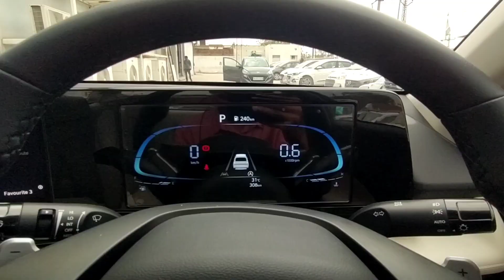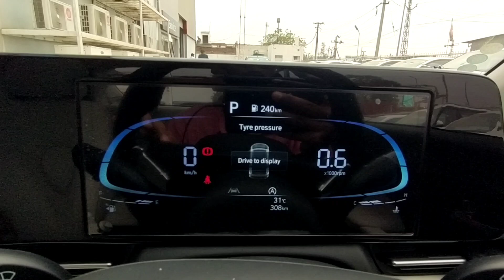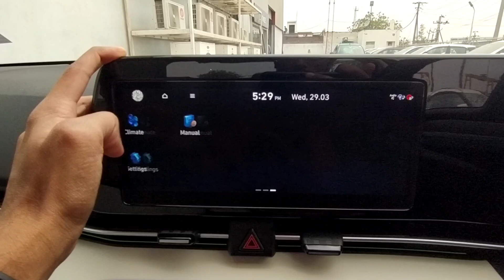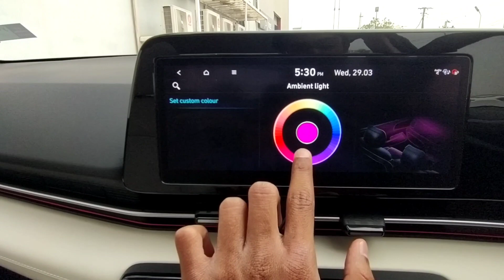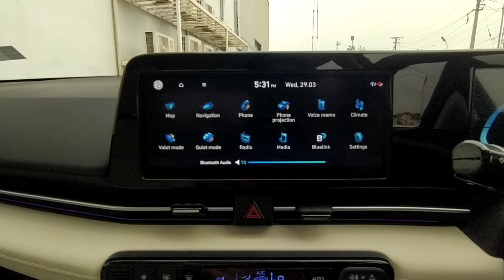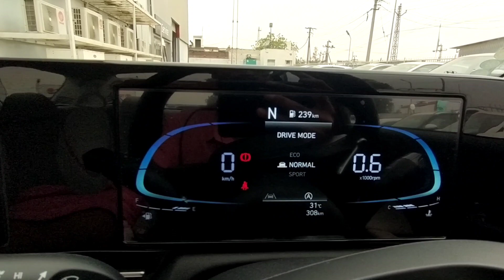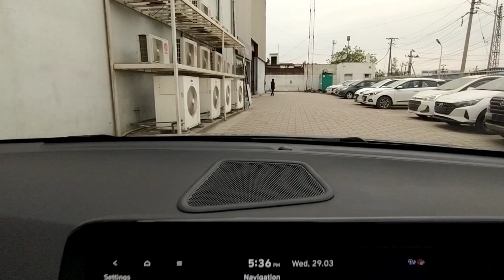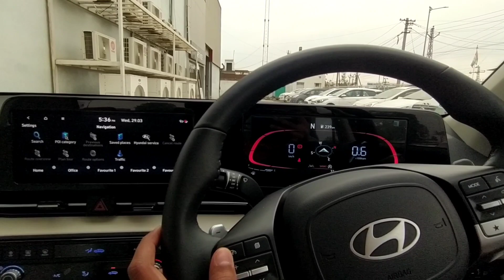Hyundai Verna SX(O)❤️IVT|Top Model|On Road Price,Ambient Light...